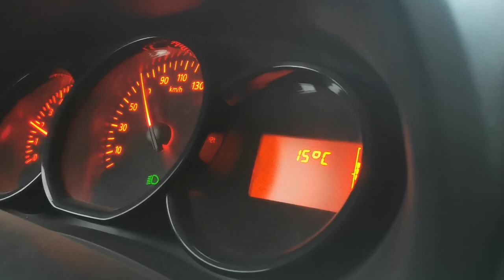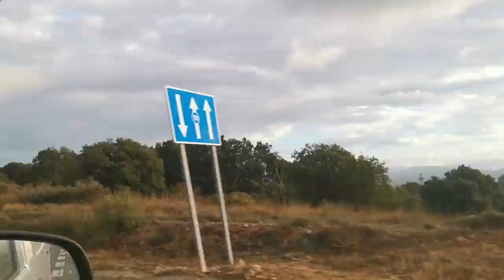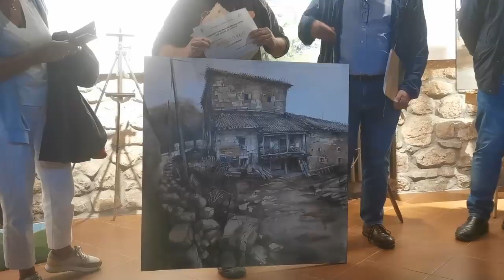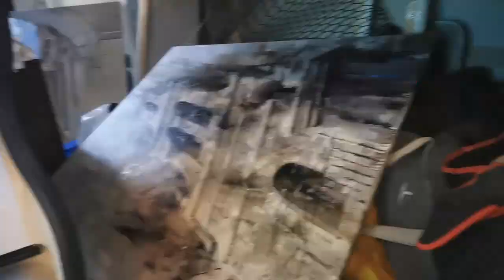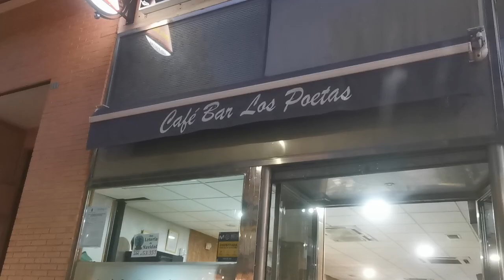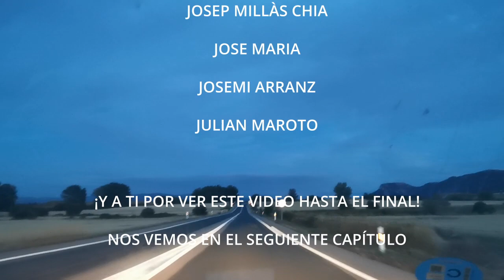AVENTURAS DE ARTISTA//💃 NOS VAMOS A PINTAR A SAN MIGUEL DE AGUAYO, SALAMANCA Y BADAJOZ 😊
😊 Esta vez nos escapamos a PINTAR durante 4 días por el oeste de la península. Participaremos en 2 CERTÁMENES DE PINTURA AL AIRE LIBRE: San Miguel de Aguayo y Badajoz ¡Y entremedio pararemos a pintar dos días por Salamanca! (ABREME👇 )
Descubre qué CUADROS ganaron en estos certámenes y disfruta de ver los cuadros que se presentaron en ambos sitios. Además tenéis un adelanto del próximo vídeo que creo que OS VA A GUSTAR MUCHO. ¡Un abrazo a tod@s gracias por seguirnos!

GRAVACIÓN: AIDA MAURI
EDICIÓN: GUILLEM SALA Y AIDA MAURI